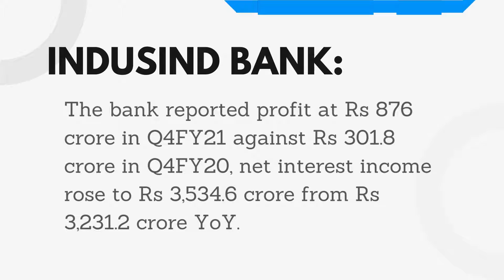Stocks in news (03/05/2021) | NSE | BSE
This video will tell you about the companies that are likely to gain momentum on the 03/05/2021s trading session. So have a look at the names of the companies which are listed on NSE and BSE.